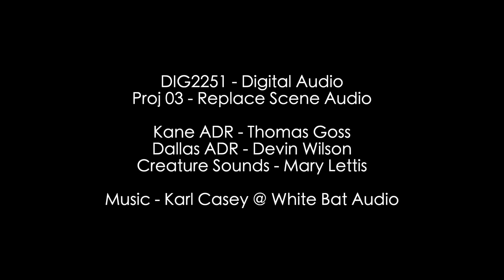Alien (1979) - Egg Chamber RESOUNDED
This is a project I made for my Digital Media program where we had to resound a scene from a movie with original sounds we recorded. I chose to resound the Egg Chamber scene from the 1979 horror classic "Alien". Virtually all of the sound effects were recorded by me, with the big exceptions being the music, the electrical/radio static, and the background ambience like the wind and the void ambience (all of the non-original sounds I made will be linked below). I also did ADR (or redubbing) for Kane, and some of my friends in the Digital Media program helped me with the other ADR and even the creature's screech at the end. It was really fun to make this, and the my audio teacher even said that she preferred my resound to the original scene's audio, which is without question some of the highest praise I've ever received for a project (though I personally still prefer the original scene's audio)! All-in-all, I'm pretty proud of the final result and it's made me very interested to focus in more on sound design in my future film projects. I hope you enjoy!

Kane ADR - Me
Dallas ADR - @devindwdw
Creature Sound - Mary Lettis